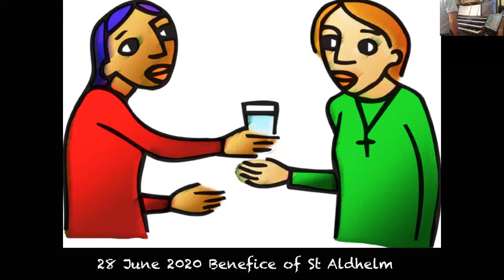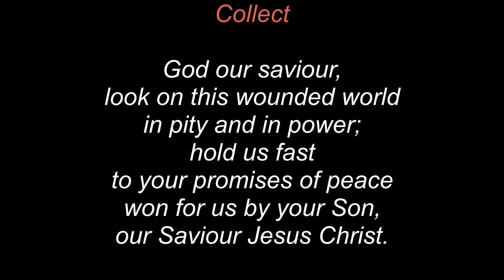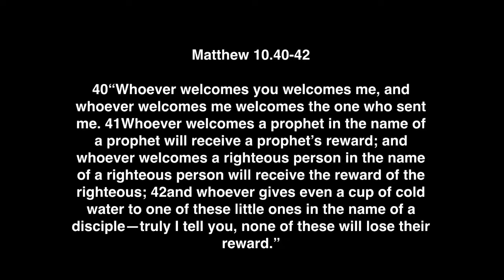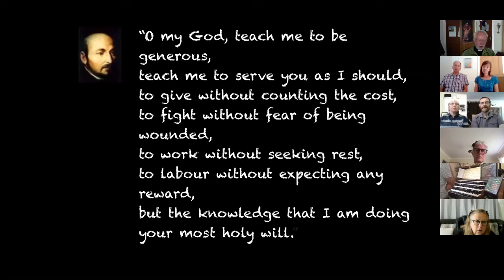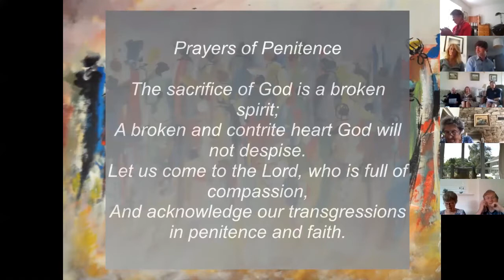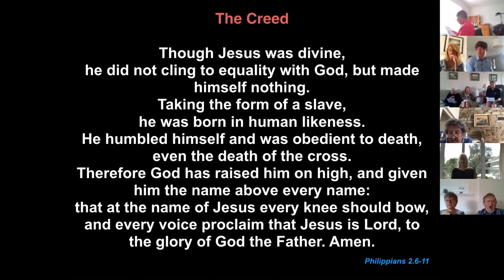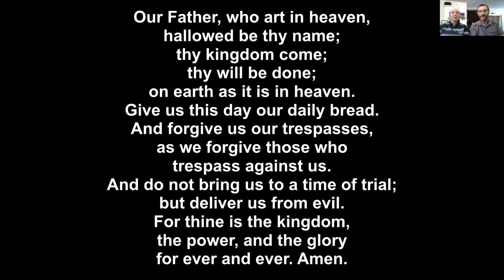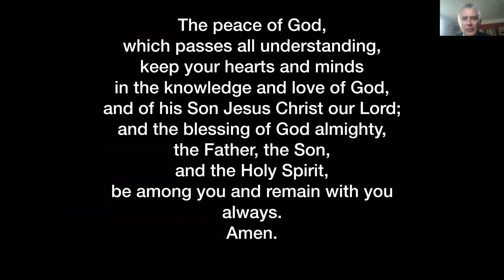Prayer in the Morning 28th June 2020 Benefice of St Aldhelm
Matthew 10:40-42 ‘A cold cup of water'